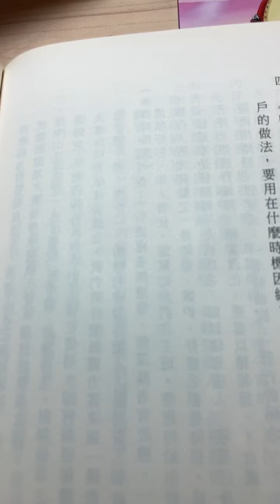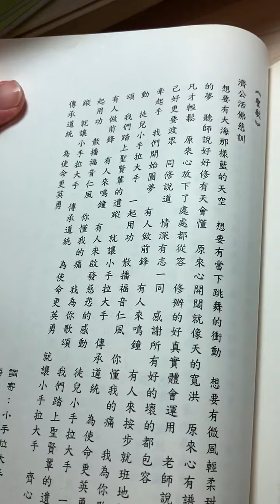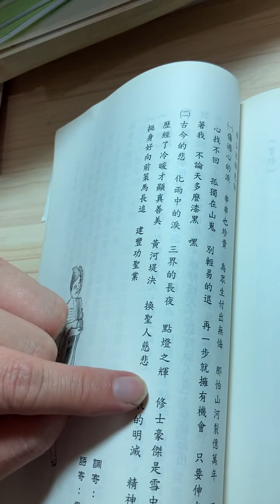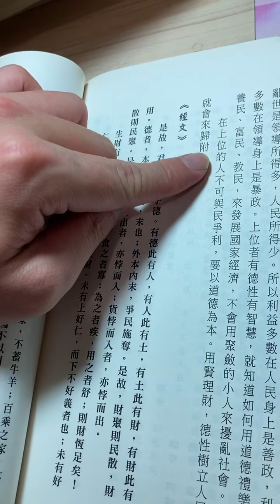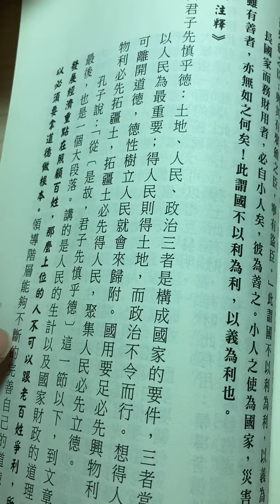大學證釋：靈隱本：309-313。是故，君子先慎乎德。